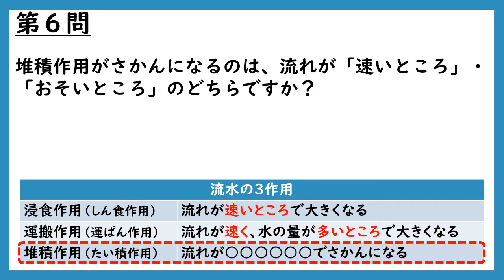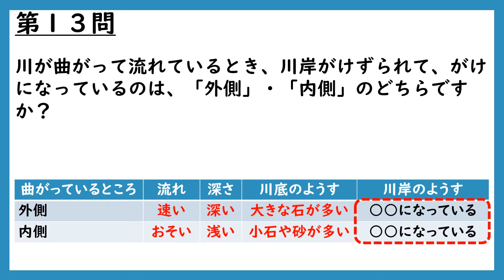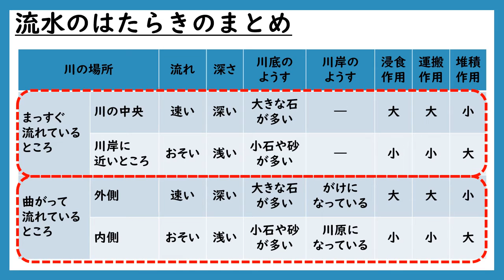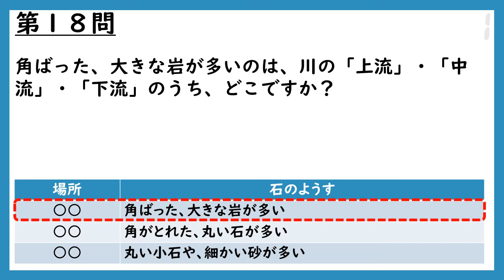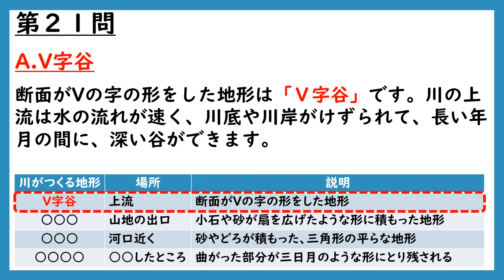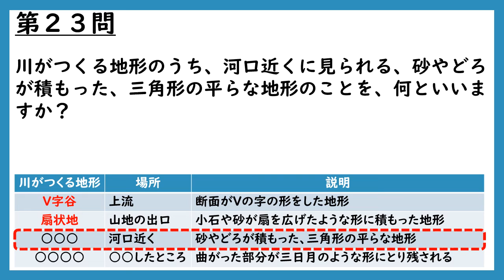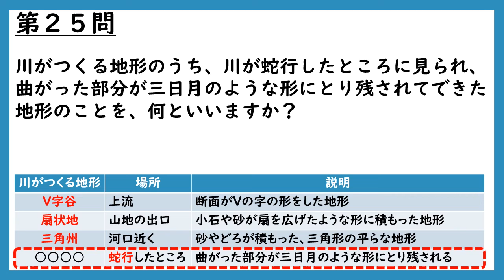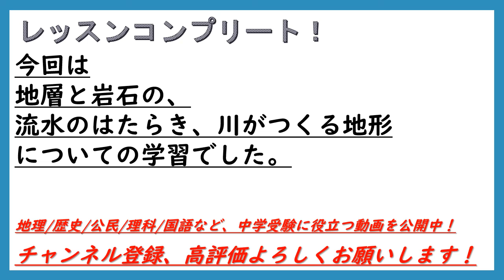【中学受験理科】一問一答聞き流し（地層と岩石[流水の働き,川がつくる地形]）解説付き！BGMなし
中学受験理科を一問一答で覚える！聞き流しOK！【地層と岩石[流水の働き,川がつくる地形]】頻出事項を厳選してまとめた、聞き流しもできる一問一答形式の動画です！塾レベルの詳しい解説付きなので家庭学習に最適です！中学受験理解【地層と岩石[流水の働き,川がつくる地形]】で頻出の重要事項をまとめた、家庭学習に最適のオススメの動画です！

中学受験を目指す方はもちろん、受験生に併走している保護者様、理科の学習をしたい中学生や大人の方にもおすすめです！
・短時間でできる一問一答形式！
・塾レベルの詳しい解説付きでわかりやすい！

ブログでは中学受験に関する情報や知識を公開しています！